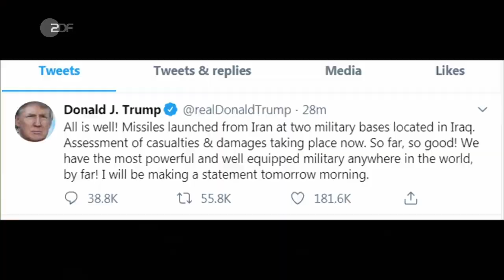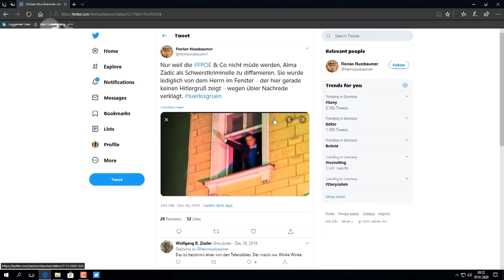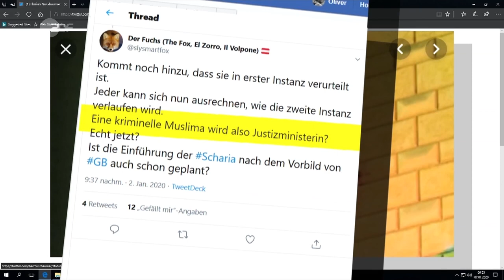heute in Europa vom 8 Januar 2020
Unsere Themen: Eskalation in Nahost - Nato zieht Truppen aus dem Irak ab/ Kochkurse für Schulabbrecher – Pariser Sternekoch mit sozialer Ader

Eskalation in Nahost
NATO zieht Truppen aus dem Irak ab

Kochkurse für Schulabbrecher
Pariser Sternekoch mit sozialer Ader